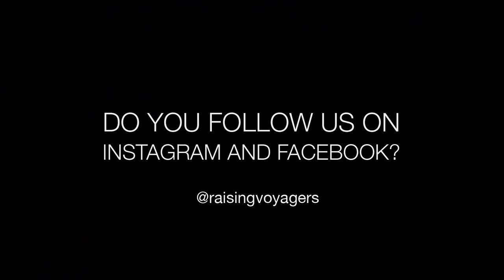ELEPHANT MUD BATH!! | INCREDIBLE Elephant Sanctuary! | Chiang Mai, Thailand 2019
This incredible woman has rescued 200 elephants over the past 20 years. The result is the Karen Nature Park in Chiang Mai Thailand. We joined a Saddle Off Project and had the most amazing experience playing with the elephants, feeding the elephants, and even giving the elephants a mud bath!

ENP is an elephant sanctuary near Chiang Mai Thailand that rescues abused elephants and gives them a environment they can thrive in. Apparently the owner can even sing the elephants a lullaby and put them to sleep!

★ GET $40-$55 OFF AIRBNB when you sign up for an account
We also get $20+ after you complete your stay, and this greatly helps support us!